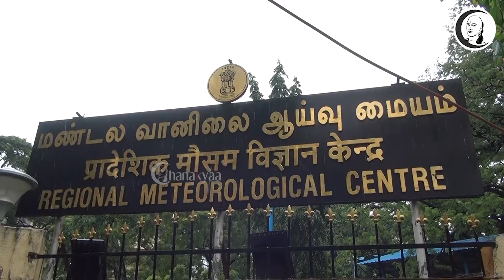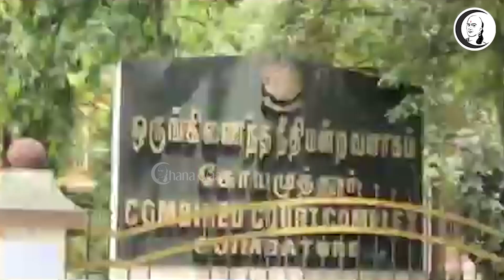குறுஞ்செய்தி | 05/11/2021 | Friday | Night News